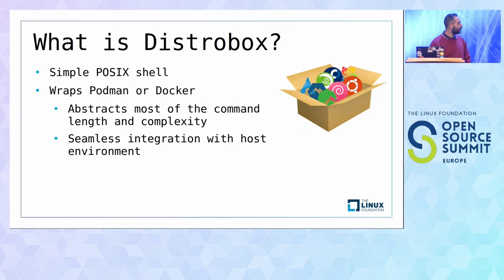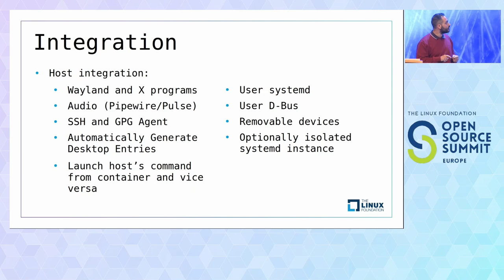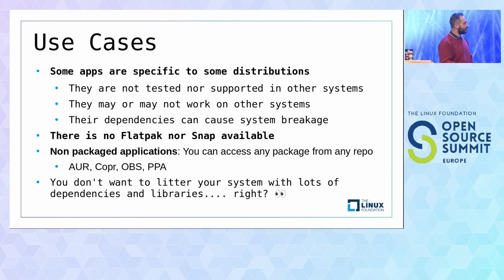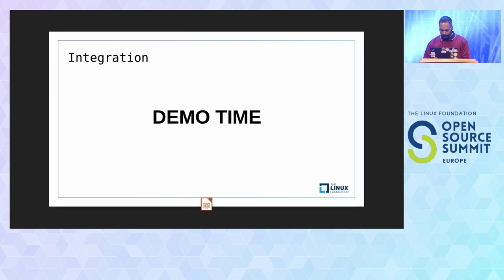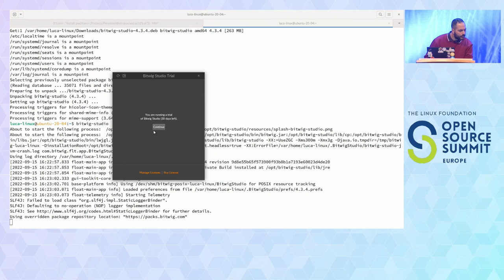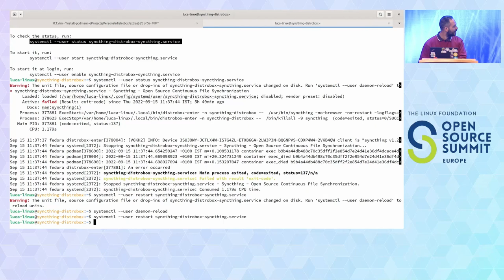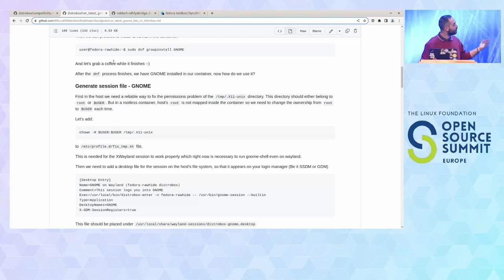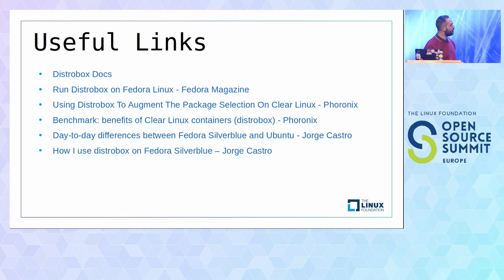Distrobox - Run Any App from Any Distro - Luca Di Maio, Contractor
Use any linux distribution inside your terminal. Enable both backward and forward compatibility with software, and freedom to use whatever distribution you’re more comfortable with. Distrobox uses podman or docker to create containers using the Linux distribution of your choice. The created container will be tightly integrated with the host, allowing sharing of the HOME directory of the user, external storage, external USB devices and graphical apps (X11/Wayland), and audio. Topics to cover: 1 - what is Distrobox, why It is born and underneath technologies 2 - resolve compatibility with apps that run only on a specific distro 3 - resolve compatibility with apps too new or too old for current distro 4 - show how to integrate apps and cli programs with your main distro 5 - show distrobox compatibility range and what other problem solves 6 - future plans This presentation was held also in Linux App Summit 2022 as a Bird of a feather. This version will be a full presentation with demos.